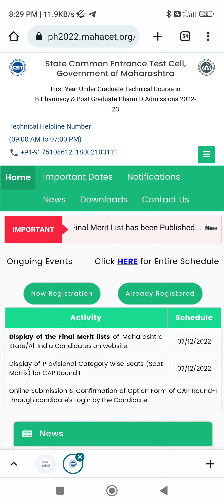ALERT MHTCET 2022 B-PHARMACY CAP ROUND 1 PROVISIONAL SEAT MATRIX DECLARED TIME UPDATE 😀